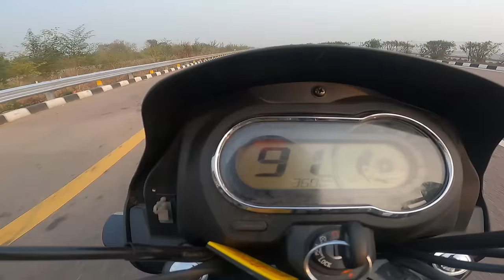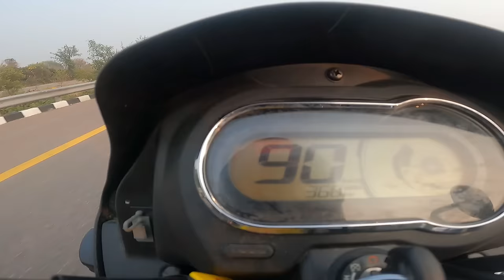Bajaj Platina 110 ABS vs Hero Splendor Plus Xtec Long Race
Bajaj Platina 110 have 3 variants ranging from Rs. 67.34 K to Rs. 72.22 K. Platina 110 is powered by a 1 cylinder, 115.45 cc, 4 Stroke, Single Cylinder. It is able to produce 9.81 Nm @ 5000 rpm torque and 8.6 PS @ 7000 rpm power . This Commuter bike comes loaded with Single Channel ABS - Anti-lock braking system , Wet, Multi Plate Slipper Clutch from safety point of view. From Comfort perspective, Platina 110 have Analogue and Digital Console Type, Analogue Odometer, Analogue Speedometer, Kick & Self Start Start Type, Digital Fuel level guage. Performance of Platina 110 is backed by a Manual transmission. Bajaj Platina 110 has Hydraulic Telescopic, 125 mm Travel suspensions with 2.75-17 front tyre and Spring-in-Spring (SNS) suspensions with 3.00-17 rear tyre. It comes with a Tubular Single Down Tube with Lower Cradle Frame frame and Alloy. Platina 110 has 1998 mm Length, 753 mm Width, 810 mm Height, 118 kg Unladden/Kerb Weight, 1285 mm Wheelbase, 810 mm Seat Height, 170 mm Ground Clearance, 10.5 Litres Fuel Tank Capacity . Main Competitors of Platina 110 bike are Honda CD 110 Dream, Hero Super Splendor, Hero Passion Pro BS6, Bajaj CT 110X BS6, Honda Livo, TVS Sport. Platina 110 is available in India starting from Rs. 67.34 K with it's least expensive variant being ES Drum. Most expensive variant of Platina 110 is ABS priced at Rs. 72.22 K.

Hero Splendor Plus Xtec is a mileage bike available at a starting price of Rs. 91,622 in India. It is available in only 1 variant and 4 colours. The Hero Splendor Plus Xtec is powered by 97.2cc BS6 engine which develops a power of 7.9 bhp and a torque of 8.05 Nm. With both front and rear drum brakes, Hero Splendor Plus Xtec comes up with combined braking system of both wheels. This Splendor Plus Xtec bike weighs 112 kg and has a fuel tank capacity of 9.8 liters.

The Splendor Plus Xtec is a more modern variant of the standard Splendor Plus. This new motorcycle gets minor styling updates through new paint schemes and graphics and also some small feature additions.

The Splendor Plus Xtec gets a fully digital instrument cluster which the company claims are the first in the segment. Due to this new cluster, it also gets Bluetooth connectivity through which calls and SMS alerts can be seen on the cluster screen. This motorcycle also gets a real-time mileage indicator which is quite good because the bike is an entry-level 100cc bike.

In terms of performance, the Splendor Plus gets its power from a 100cc single-cylinder air-cooled engine that makes around 8bhp of peak power at 8000rpm and peak torque of 8.05Nm at 6000rpm. This motor is mated to a four-speed gearbox.

As of now, this motorcycle is available only in the drum brake version. The rest of the cycle parts like suspension, seat and tyres have been borrowed from Splendor Plus. This bike is currently available in three colour options – blue, grey and white.

Bajaj Platina 110 ABS vs Hero Splendor Plus Xtec Long Race, lets find out if Hero Splendor Plus Xtec is Better Then Bajaj Platina 110 ABS ?

gopro hero 9 black (motovlogs)
Mic for gopro (motovlogs Cheep)
Mic for gopro (motovlogs Mid range)
Mic for gopro (motovlogs Mid Best)
Mic for gopro (Normal Vlog)
Riding Jacket
Knee Guard Normal
Knee Guard Best
Riding Gloves

*YouTube channels
Solo Traveler

Entertainment